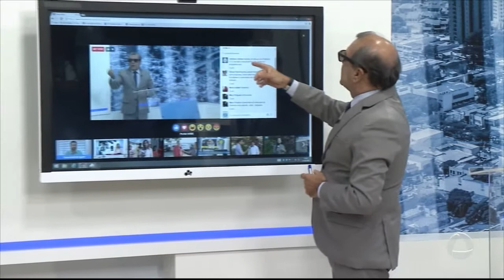Informações do IML e Delegacia Plantonista - TOLERÂNCIA ZERO